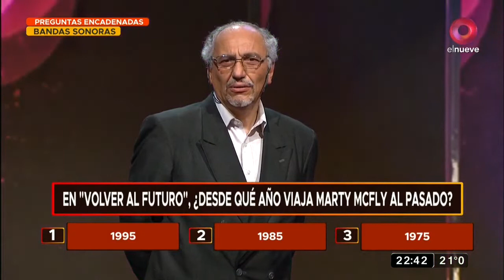La Hora Exacta: jugamos a "preguntas encadenadas" - Parte 2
Seguimos disfrutando de bandas sonoras de películas con el talentosísimo Damián Mahler, mientras nuestros participantes responden en este primer juego de la noche.